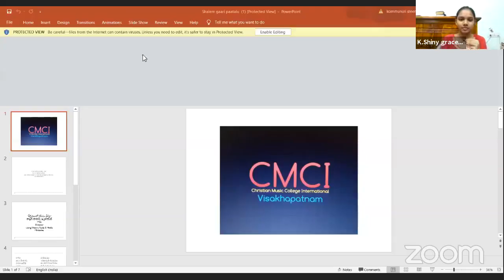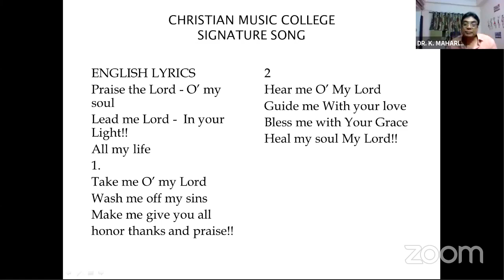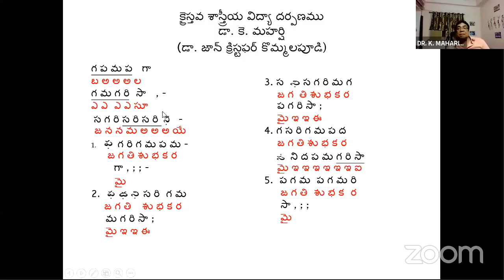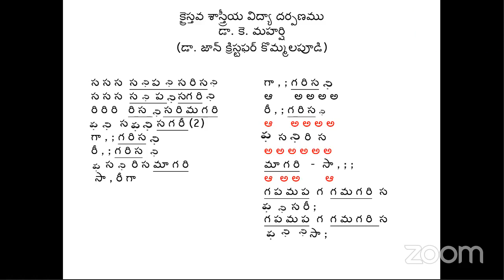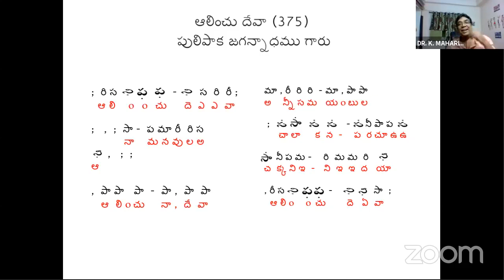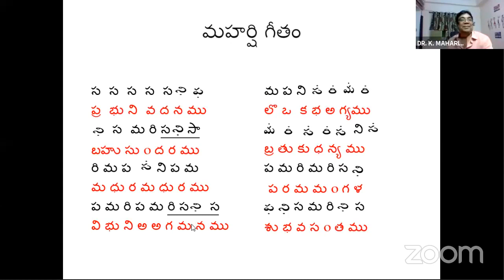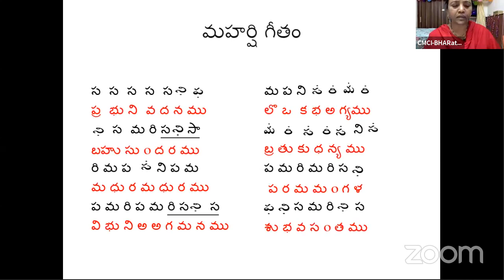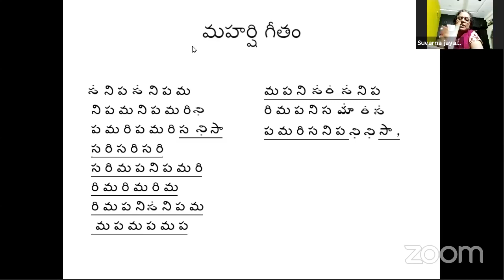469- 27th July 2021 Dr.K Maharishi's Christian Melodies, Christian Music College Online Music Class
ఈ రోజు క్లాసు బేబీ హెఫ్సీబా ప్రార్ధనతో మొదలయ్యింది. ప్రతీ రోజు కీర్తనల ధ్యానంతో క్లాసు ప్రారంభమవుతుంది కాబట్టి, 28వ కీర్తన కుమారి షైనీ గ్రేస్ చదివిన తరువాత  ఈ రోజు పాడవలసిన 26 వ చరణం కూడా షైనీ గ్రేస్ చక్కగా పాడ గలిగింది.
రేపు 27 వ చరణం పాడవలసి వుంది. ఈ చరణం బ్లెస్సీ బెన్నీలు పాడడానికి సిధ్ధపడవలసినదిగా వారికి చెప్పారు. ఈ సారి ఈ చరణాలను పాడడానికి తానే రోజూ ఒకరికి చెప్పడం జరుగుతుందనీ వారు పాడడానికి సిధ్ధపడాలని చెప్పారు.
పల్లవి:
27. ఇరవై ఏడవ కీర్తన లో యేసు దేవుడు-2
వెలుగును రక్షణయుఅయ్యున్న దేవుడు-2
మన ప్రాణ దుర్గము యేసు మహా దేవుడు-2
తలితండ్రులు విడిచిన ఎడబాయని దేవుడు-2
కిడ్స్ తో యధావిధిగా సి.ఎం.సి. ఐ. సిగ్నేచర్ సాంగ్, పాడించారు. తరువాత మహర్షి గారి కృతి "బాల యేసు జనన మాయే" (శంకరాభరణం రాగం, త్రిపుట తాళం) రెండవ భాగం స్వరాలు పాడి వినిపించారు. ఈ కృతి లో సీనియర్ మరియు జూనియర్ కిడ్స్ అందరూ పాడడానికి వీలుగా ఒక్కొక్క ఫ్రేజ్ ఒక్కొక్కరికి ఇచ్చి స్వరాలు తప్పులు లేకుండా రాసుకొని సాధన చెయ్యాలని చెప్పారు. కిడ్స్ అంతా తమకు ఇచ్చిన వరుసలను చాలా అద్భుతంగా పాడగలుగుతున్నారు.
పెద్దలు జాయిన్ అయినతరువాత మహర్షి గారు రచించి స్వరపరచిన గీతం, "ప్రభుని వదనం" (కాకలి మధ్యమావతి రాగం, త్రిపుట తాళం) ప్రతీ ఒక్కొక్కరితో పాడించడం తో అందరూ ఎంతో శ్రధ్ధగా శుధ్ధంగా పాడడం అభినందనీయం. పెద్దలు ఆశీర్వాదంగారు ఊరికి వెళ్ళి వచ్చి కొన్ని రోజుల తరువాత తిరిగి జాయిన్ అవ్వడం ఆనందదాయకము.
చివరిగా సభ్యులు జీవన జ్యోతి గారి ప్రార్ధన తో  469  వ క్లాసు ముగిసింది. దేవునికే మహిమ ఘనత కలుగును గాక.